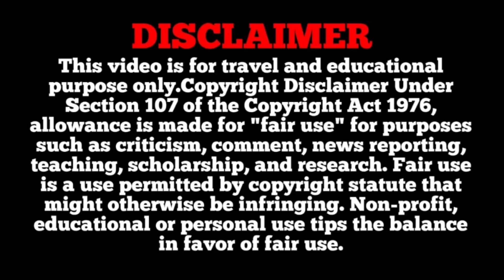|| Howrah To Digha Local Train Journey Full Info | কম খরচে হাওড়া থেকে দীঘার ট্রেন যাত্রা | Part-1||